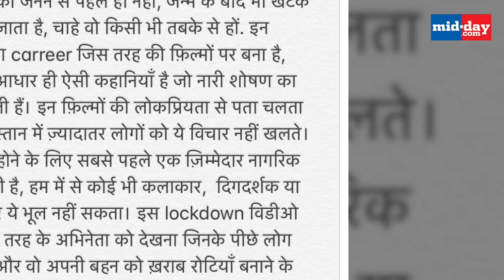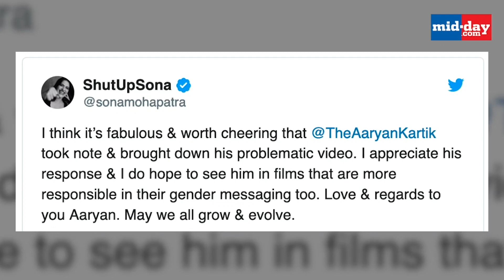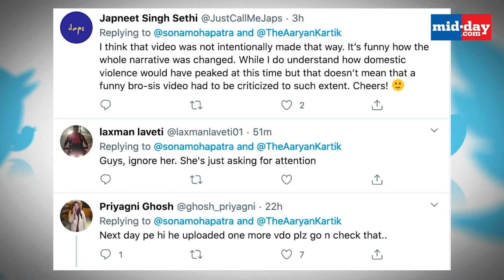Kartik deletes his ‘Roti’ video after being criticized for it by Sona Mohapatra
KartikAaryan's video with his sister on her 'Roti' invited the wrath of the social media users and singer SonaMohapatra criticized Kartik for the same. Kartik has taken it down and while Sona praises Kartik for pulling the video down, she gets trolled for having criticized Kartik for a video that was done for fun. Watch video for more scoop.